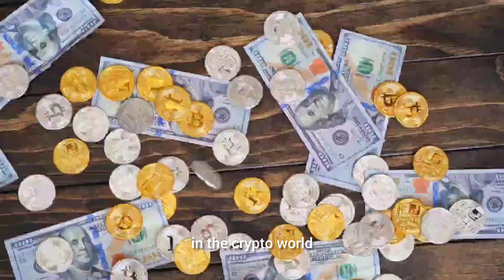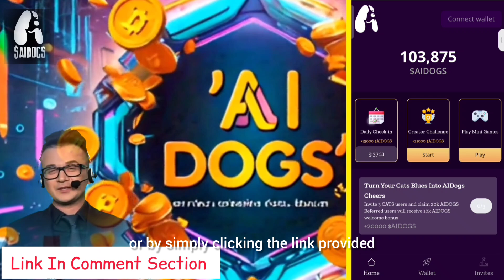AIDOGS TELEGRAM AIRDROP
This video about AIDOGS telegram Airdrop